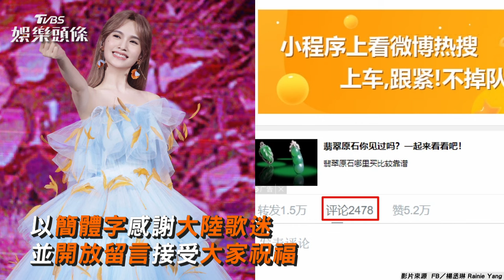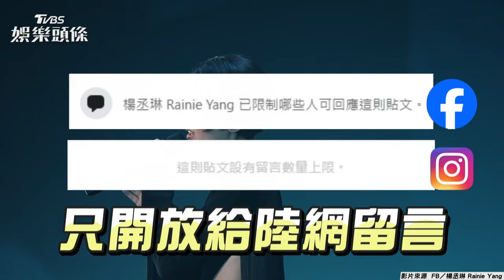楊丞琳六四生日PO影謝粉絲 臉書IG不給留言、微博反熱翻｜TVBS新聞@TVBSNEWS01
影片來源：FB／楊丞琳 Rainie Yang